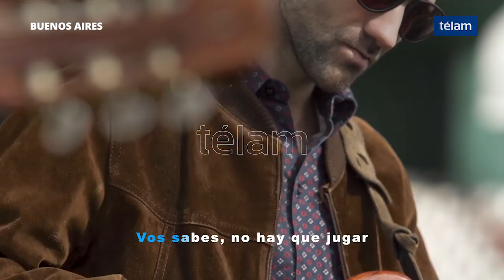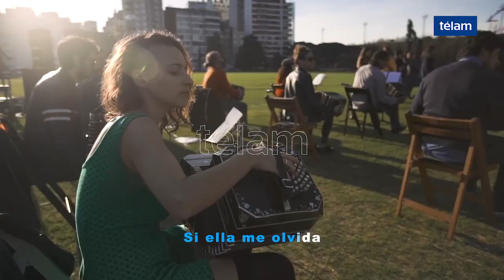Promocionan visitar la Argentina con una canción de Carlos Gardel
La Secretaría de Turismo de la Nación convocó a músicos, bailarines, y público de diversas edades a unirse para interpretar el tango “Por una cabeza”, de Carlos Gardel, para invitar a los turistas a visitar el país.